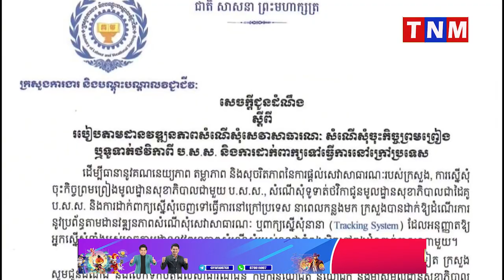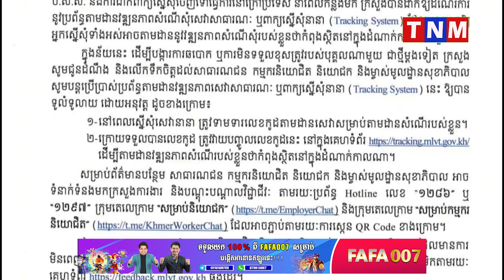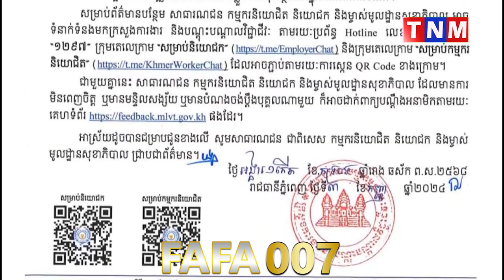សេចក្តីជូនដំណឹង ស្តីពីរបៀបតាមដានវឌ្ឍនភាពសំណើសុំសេវាសាធារណៈ សំណើសុំចុះកិច្ចព្រមព្រៀង